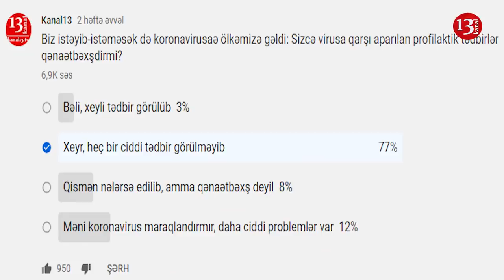"Azərbaycanda xəstə sayı gizlədilir, məmurlar məlumat verməyə qorxurlar"-Vasif İsmayıl 24 DƏQİQƏ